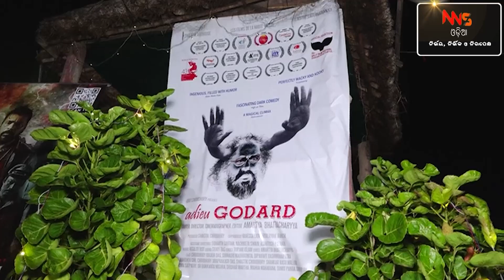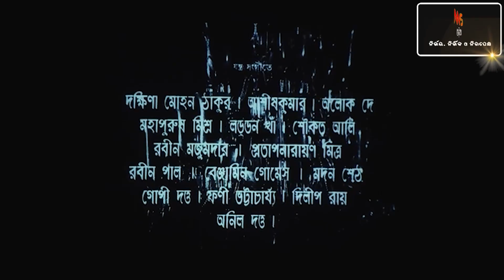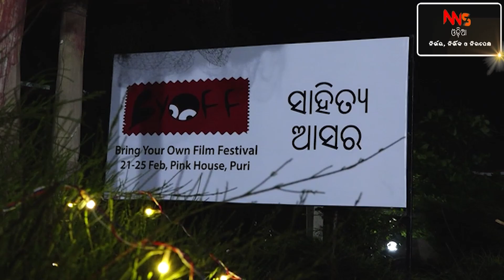ପୁରୀରେ ବାଇଅଫ ଫିଲ୍ମ ଫେଷ୍ଟିଭାଲ